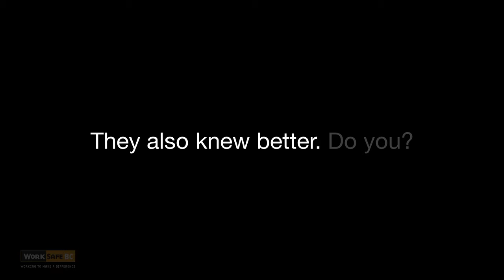Slips, Trips, and Falls: Office - Stairs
Falls at work only happen to other people -- until they happen to us. We are all responsible for preventing slips, trips, and falls around the office. This video series creates awareness and promotes discussion by demonstrating what can happen when we don't take responsibility for our own and each other's safety.